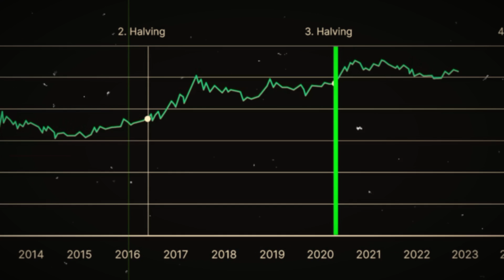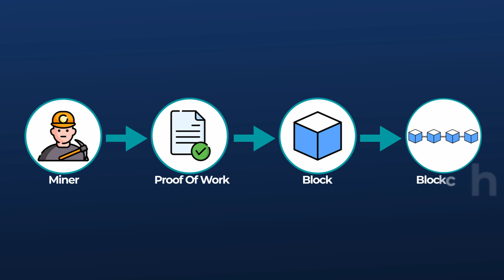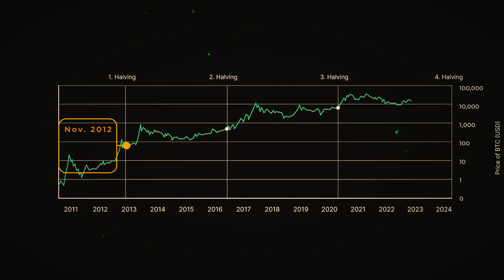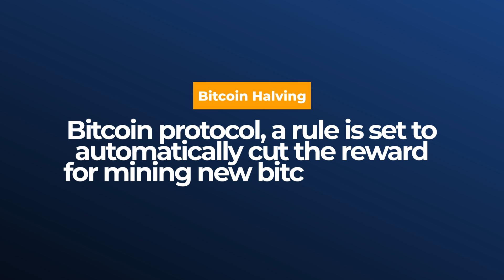Bitcoin Halving 2024: What to Expect and How to Prepare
This video explains what Bitcoin halving is, how it happens, and its price impact on BTC and other cryptos.

💸 *Join 21,000+ Traders Cashing Out Weekly With my Premium Signal (Free access to the first 100 Traders each month)*

💹 WHERE I TRADE

- Blofin (For US, UK & Canada)

📊  Tools

1. My Risk Calculator
Plan your trades, protect your capital, and grow safely.

2. TradingView

3. Best Trading Journal (Edgewonk)

TIMESTAMPS
0:00 Bitcoin halving explained
0:39 Bitcoin tokenomics
1:10 How Bitcoin mining works
1:53 Bitcoin block reward explained
3:00 How does Bitcoin halving happen